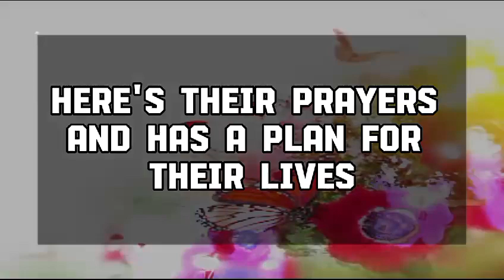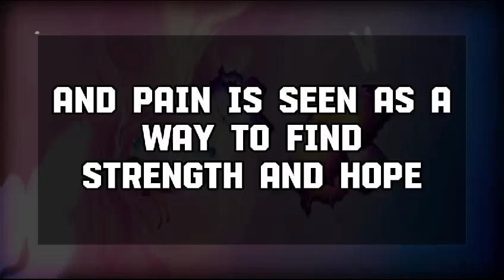Angel message: This famous actor is shocked by what you 💌 God message || Universe message